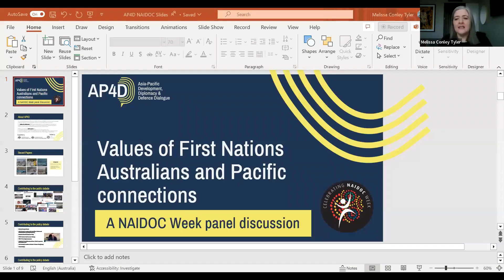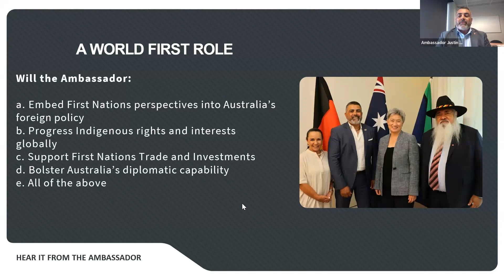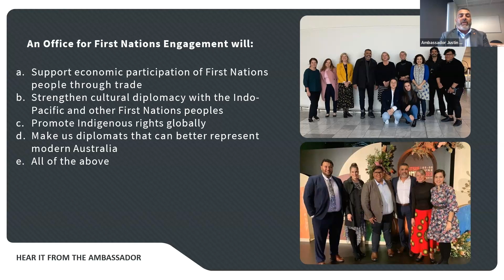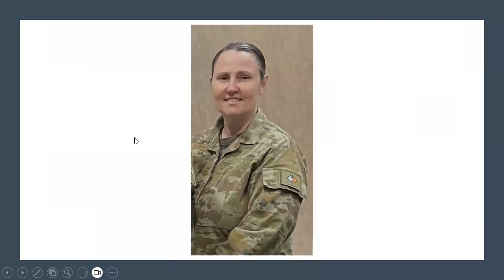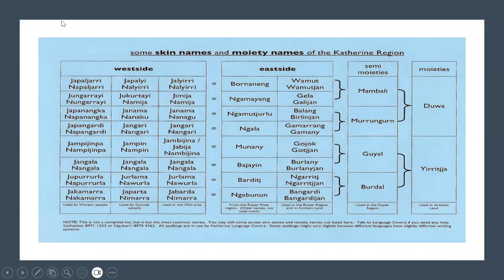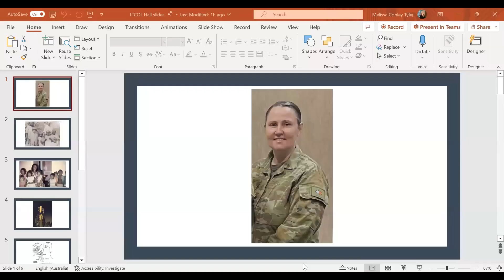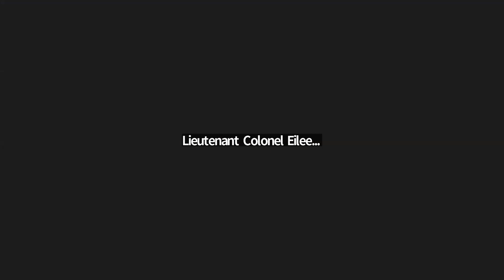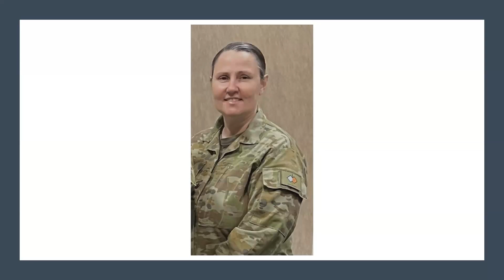Values of First Nations Australians and Pacific connections – A NAIDOC Week panel discussion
The rich and distinct culture of Indigenous Australia resonates deeply with the Pacific family and First Nations values can inform closer connection in the Pacific through our diplomacy, development and defence activities. Elevating the perspective of First Nations people within Australia’s foreign policy and committing to Indigenous representation in international engagement enables deeper engagement with our closest partners including the Pacific family.

Held on 4 July 2023, this AP4D webinar focused on the contribution and cultural knowledge First Nations people bring to foreign policy discussions and international engagements.

Salā Dr George Carter, Director of The Pacific Institute at The Australian National University, facilitated a conversation between Mr Justin Mohamed, Australia’s inaugural Ambassador for First Nations People, Ms Jane Bastin-Sikimeti, Director, Pacific Gender Section at the Department of Foreign Affairs and Trade, and Lieutenant Colonel Eileen Hall, Command Cultural Adviser with the Australian Army.

The Asia-Pacific Development, Diplomacy & Defence Dialogue (AP4D) brings together individuals and organisations united by a mission to reimagine Australia's international relations. It provides a platform for constructive dialogue, fresh ideas and future-focused debate on Australia's role in the Asia-Pacific.